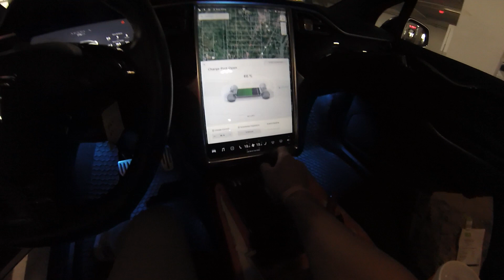加拿大西岸V3超充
今天 Alfred 開著他的 2017年MX 75D 去離溫哥華 60km 左右的 V3 超充，見識一下 V3 的外表長得怎樣！